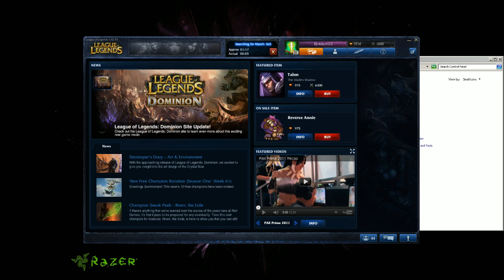LoL - Sivir 15 pt2 - HotshotGG